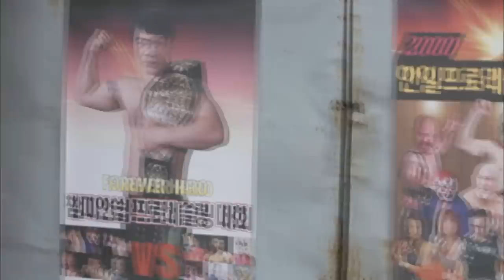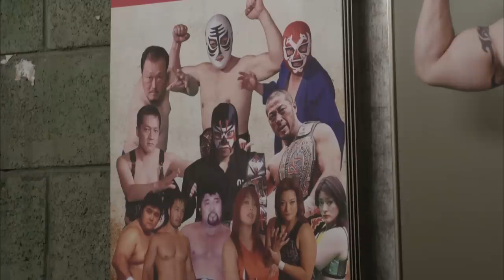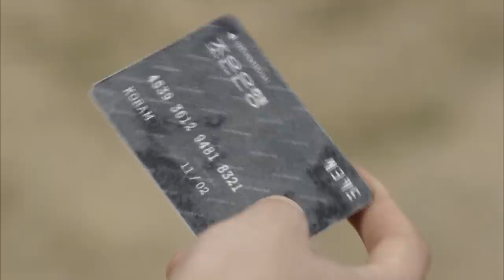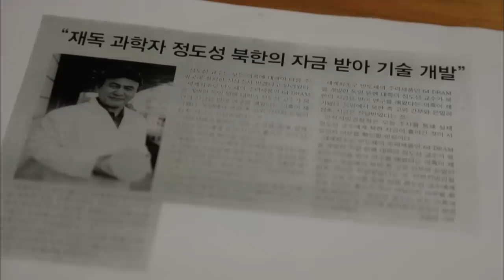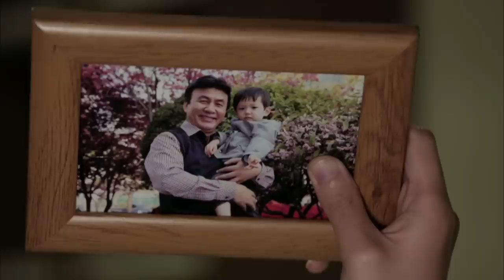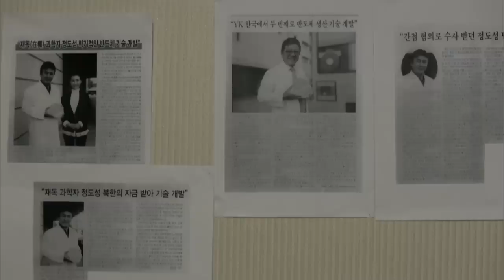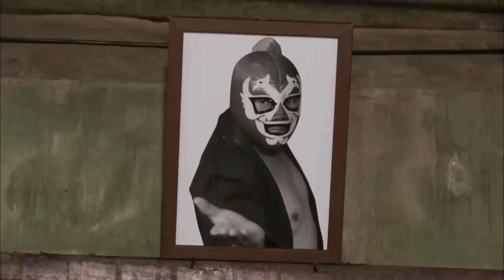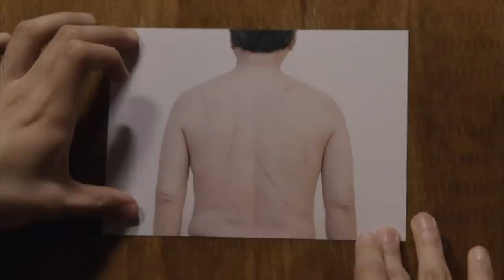The Man in the Mask | 복면검사 EP.1 [SUB:KOR, ENG, CHN, MLY, VIE, IND]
The Man in the Mask EP.1
- Ha Daecheol, a prosecutor from the South District Prosecutors’ Office is reunited with Minhui, a detective in the Gangnam Police Department Homicide Department. Minhui was the girl Daecheol fell for at first sight in his youth. Daecheol, an orphan, found his father, and decided to become a prosecutor because of his biological father, Jeong Doseong. He swore to Minhui that he’d become a prosecutor no matter what…